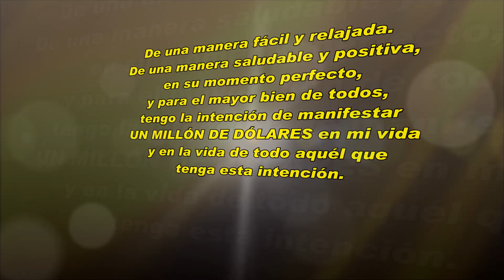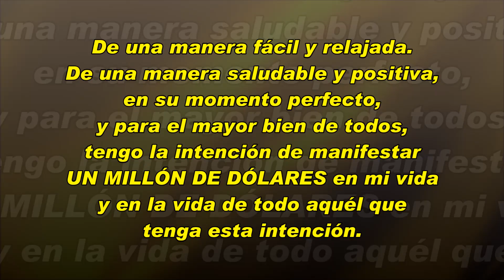60 SEGUNDOS PARA SER MILLONARIO EMD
Debido al gran éxito que ha tenido nuestro proyecto EL EXPERIMENTO DEL MILLÓN DE DÓLARES hemos creado este video con la DECLARACIÓN MILLONARIA, para mayor comodidad de todos los participantes. Haz el ejercicio una vez al día y observa los resultados en tu vida.

IMPORTANTE:
No intente infringir los Derechos de Autor